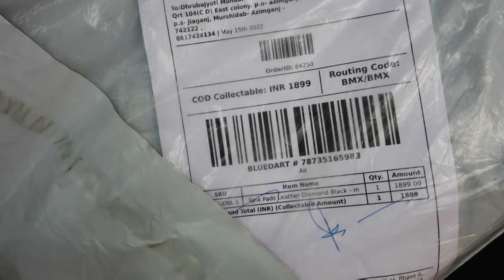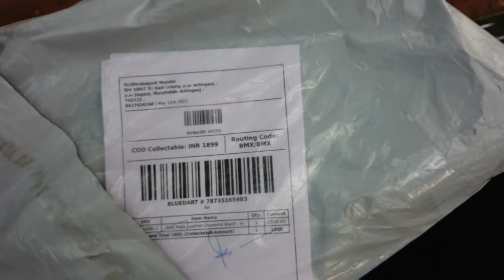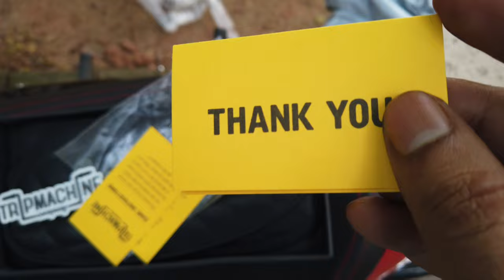Single Seat cowl and Tank pads for RE Continental GT650 || ROCKER RED||Trip Machine Company